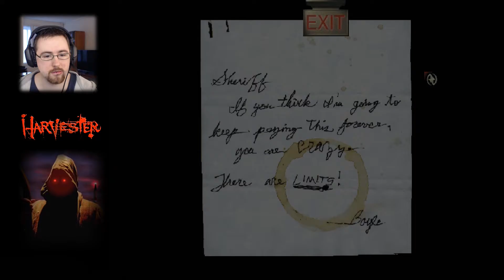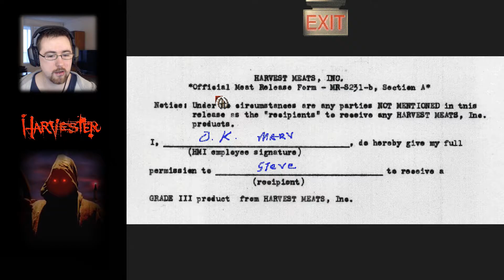Harvester #7 Er fattern syk? (Siste episode?)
Jeg finner faren i sengen. Hva har skjedd med han?